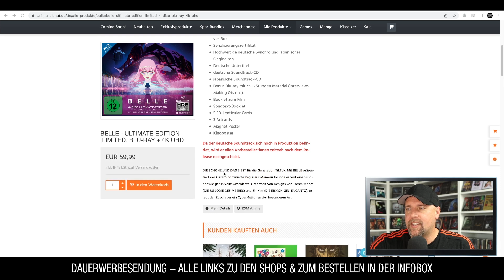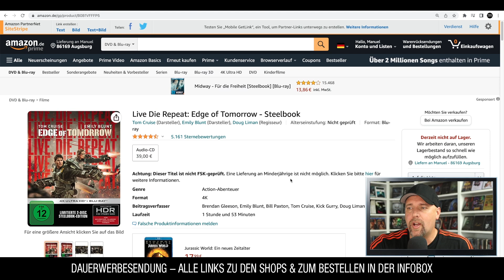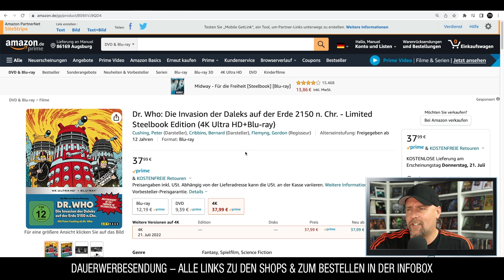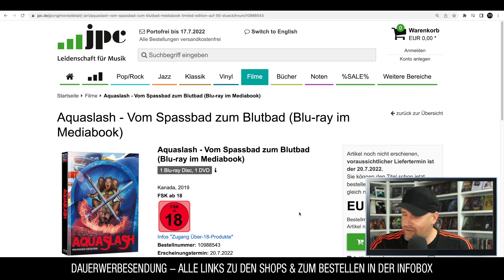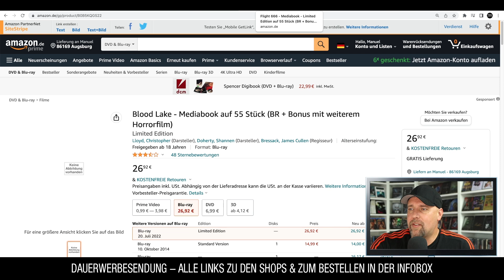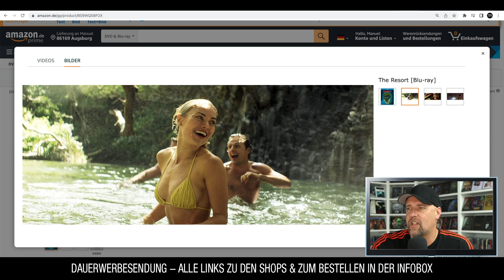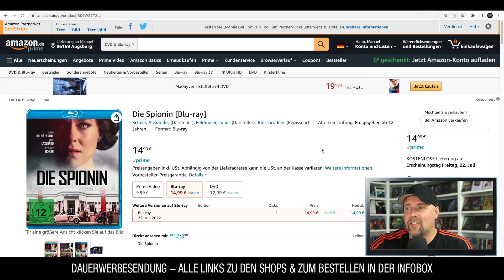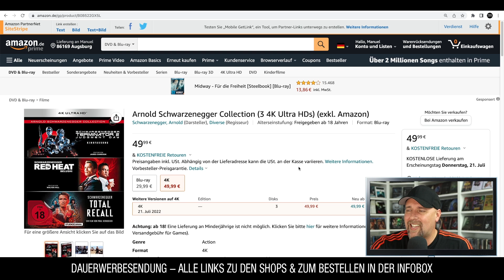BLU-RAY NEUHEITEN KW29 (2022)ᴴᴰ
Eine Auswahl Von Filmen & Blu-Ray Neuheiten der Kalenderwoche 29 (2022). Egal ob Steelbook, Mediabook, Special Collector´s limited Edition oder Amaray, hier ist alles dabei.
Viel Spaß!

⭐️Men in Black – 25th Anniversary Edition
⭐️Red Sonja - Limited Steelbook Edition
⭐️Dr. Who: Die Invasion der Daleks
⭐️Obsessed - Im Feuer der Lust
⭐️DEAD 7
⭐️Attack of the Killer Donuts
⭐️Blood Lake
⭐️Flight 666
⭐️Paintball Massacre
⭐️Psycho MOM
⭐️The Last Exorcist
⭐️Shark Season
⭐️Dracula - The Original Vampire
⭐️The Resort
⭐️Die Spionin
⭐️The Pink Cloud
⭐️Arnold Schwarzenegger Collection

▬ VIDEO EQUIPMENT ▬▬▬▬▬▬▬▬▬▬▬▬

⭐️Objektiv: Canon EF-M 22mm F2
⭐️Kamera 2: Sony Vlog-Kamera ZV-1
⭐️Kamera 3:DJI Pocket 2
⭐️Drohne: DJI Mavic Mini
⭐️Mikrofon: Rode smartLav+
⭐️Zoom H2N Handy Recorder
⭐️K&F Concept 170cm Kamerastativ

Vielen DANK!

▬ Social Media ▬▬▬▬▬▬▬▬▬▬▬▬▬▬▬